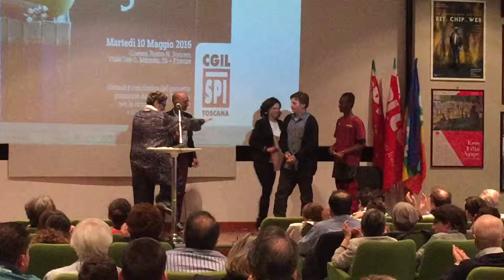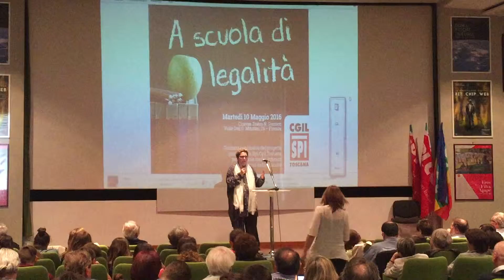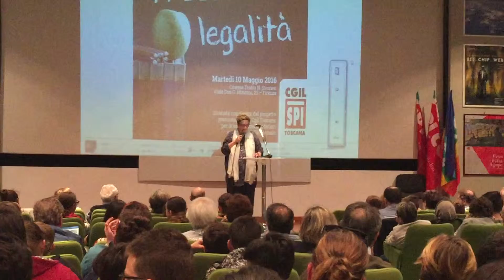A scuola di legalità. Giornata conclusiva del progetto promosso da Spi Cgil Toscana per le scuole medie inferiori e superiori della Toscana. Cinema Teatro Stensen a Firenze - 10 maggio 2016. Intervento della Segretaria generale dello Spi Cgil Toscana Daniela Cappelli - 1a parte.